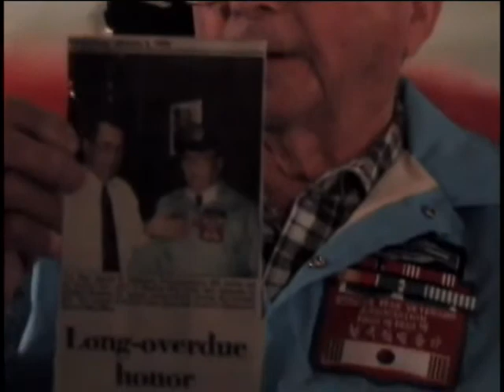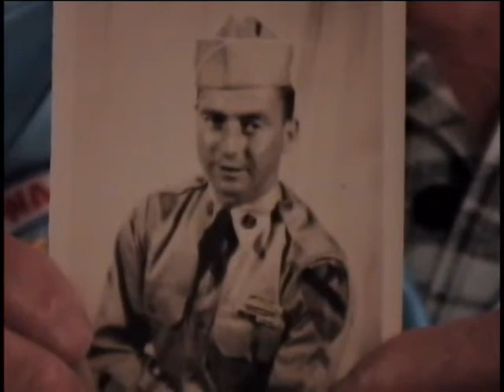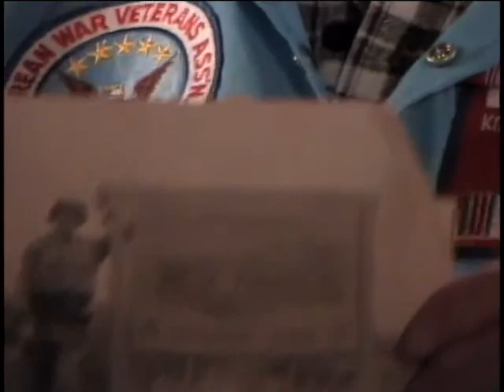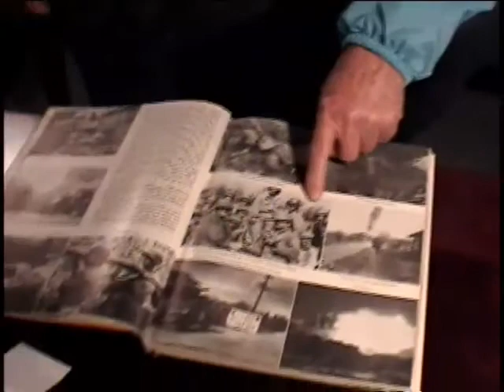Edward Donald Bushey, Corporal, US Army, Korean War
E-4 (Corporal) Edward Donald Bushey
DOB: 17 October 1928
Hometown: Hudson Falls, NY
Place of Birth: Hudson Falls, NY
20 July 1948 to 19 April 1952
United States. Army. Cavalry Regiment, 1st
United States. Army. Regiment, 8th
New York State Military Museum
4 April 2007
New York State Military Museum, Saratoga Springs, NY
Recoiless rifle
Bushey, Edward Donald
Pusan, Yalu River
Taegu
Inchon
Seoul
Kaesong
Pyongyang
Unsan
Malaria, retreat to 38th Parallel
Describes how he earned Bronze Star